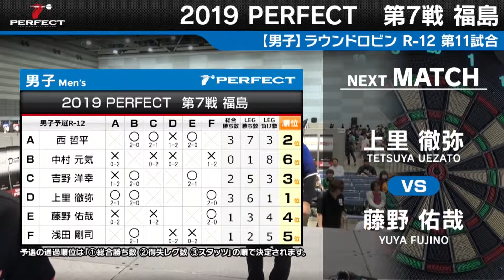上里徹弥 VS 藤野佑哉【男子予選ラウンドロビン R-12 第11試合】 2019 PERFECTツアー 第7戦 福島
プロソフトダーツトーナメント｢2019 PERFECTツアー 第7戦 福島」男子予選ラウンドロビンR-12組、上里徹弥 VS 藤野佑哉の試合動画です。
Soft Darts tournament "2019 PERFECT Tour"7th in Fukushima
Men's Preliminary Round R-12 Tetsuya Uezato VS Yuya Fujino
▼PERFECT Youtube公式チャンネル